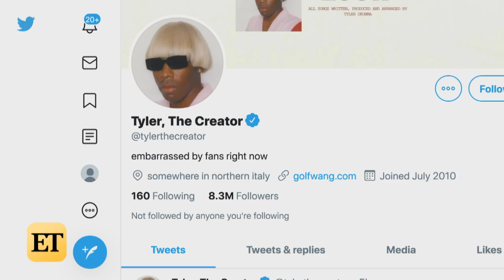Drake Responds After Being Booed Off Stage at Tyler, The Creator's Festival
Drake took to instagram to respond to fans who booed him off stage